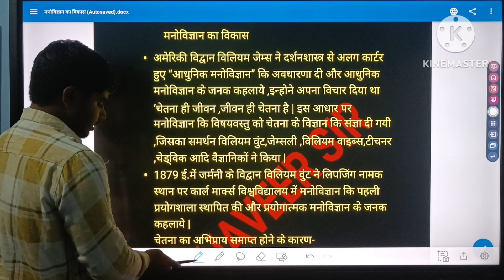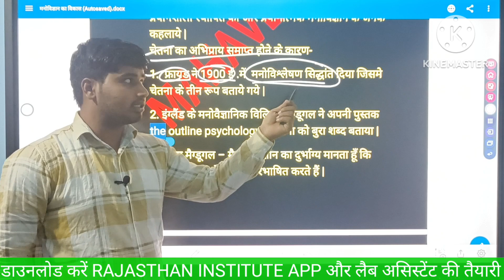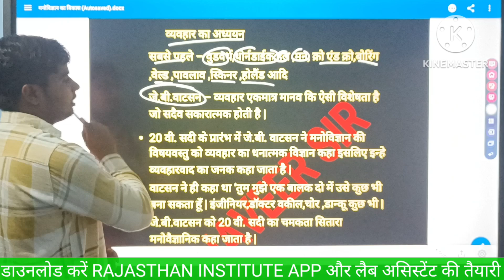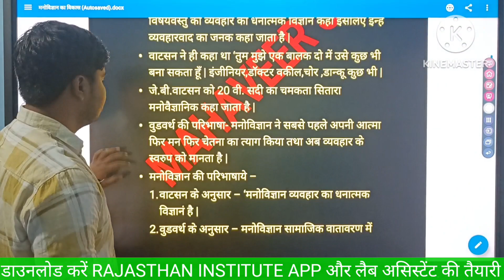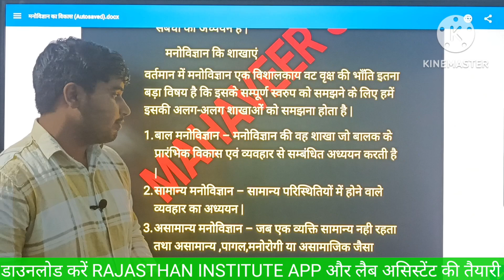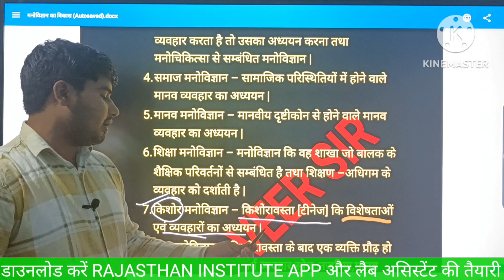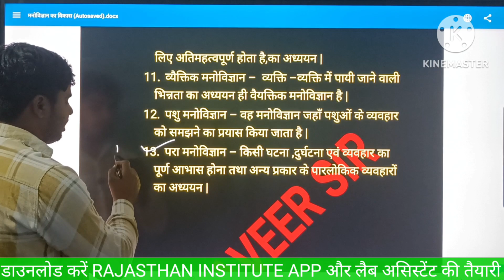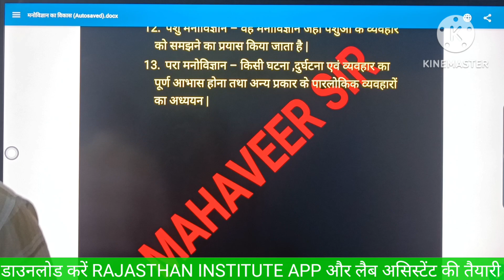Lect:2 मनोविज्ञान का विकास एवं शाखाएं FOR LAB ASSISTANT 2023 BY MAHAVEER SIR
DEMO: मनोविज्ञान का विकास एवं शाखाएं FOR LAB ASSISTANT 2023 BY MAHAVEER SIR